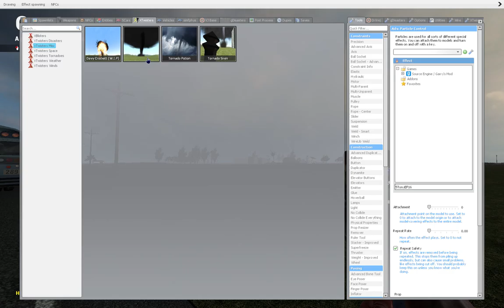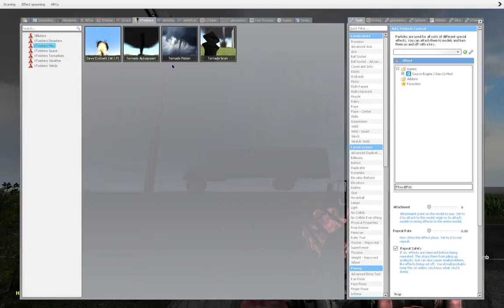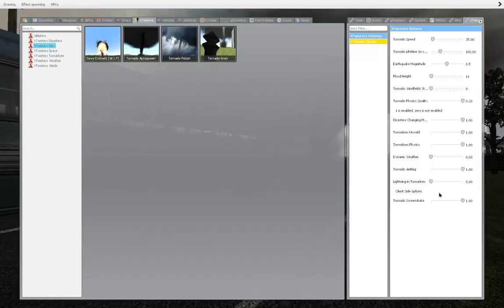XTwisters Tornado Chasing S2:E4 (Anticyclonic F5)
At the end my game crashed sorry about that lol.